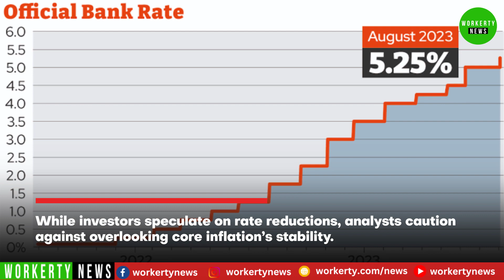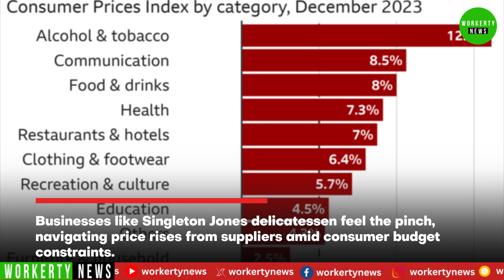4% Inflation Won't Prompt Interest Rate Cuts in UK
4% Inflation Won't Prompt Interest Rate Cuts in UK

Andrew Bailey, Governor of the Bank of England, remarks on the stability of UK inflation at 4%, indicating it won't trigger immediate interest rate cuts.

Despite expectations of energy bill hikes pushing prices up, January saw a surprising steadiness, with food prices dropping for the first time in over two years.

Yet, prices surged post-Russia's invasion of Ukraine, compounded by global supply chain disruptions. While investors speculate on rate reductions, analysts caution against overlooking core inflation's stability.